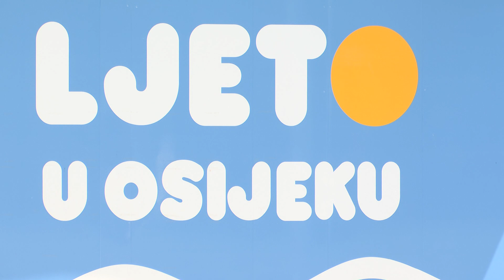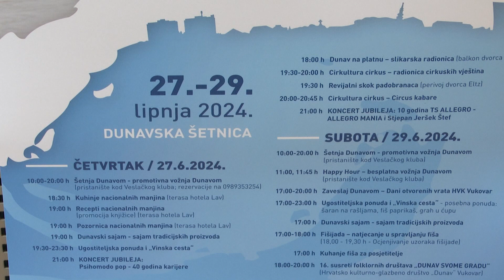17.6.2024. VIJESTI OSJEČKE TELEVIZIJE